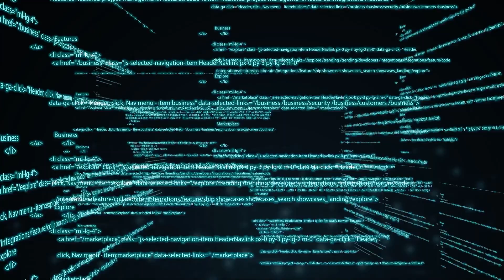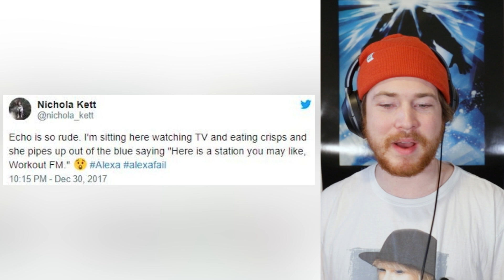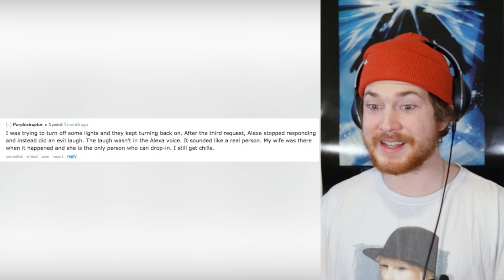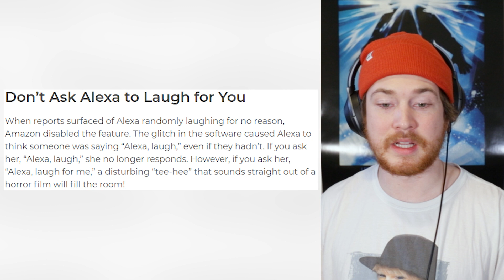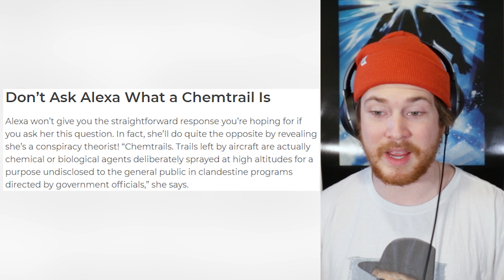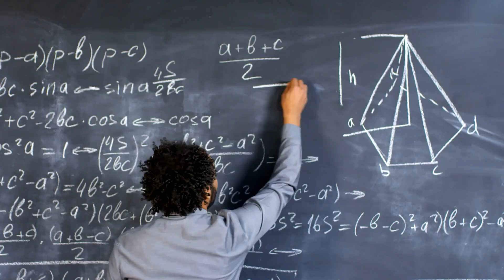Scary Alexa Responses - Part 2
Almost everybody has an Alexa in their home, they use it for music, timers, messaging, etc. However, some of these Alexas hold dark secrets, and have been known to deliver some terrifying and scary messages. These are the Scary Alexa Responses right here on Top 10 Central Dark!

Welcome to Top 10 Central DARK. This is where we react to the scariest content out there. We are going to be doing horror, Top 10 list videos, Jump Scares, Try Not To Scream, Try Not To Jump challenge videos on this channel.